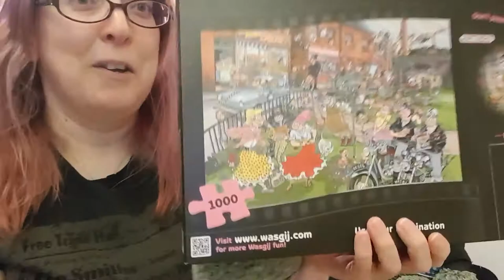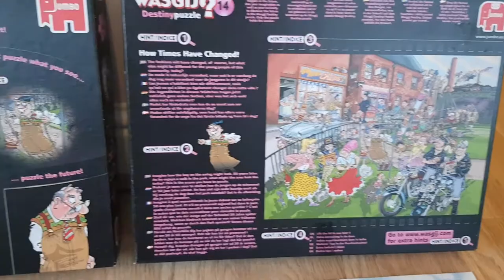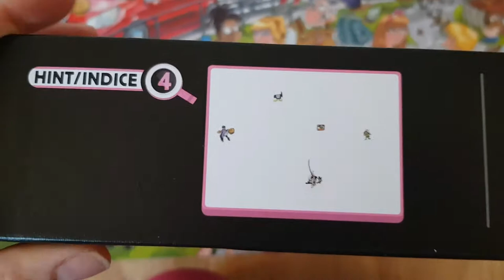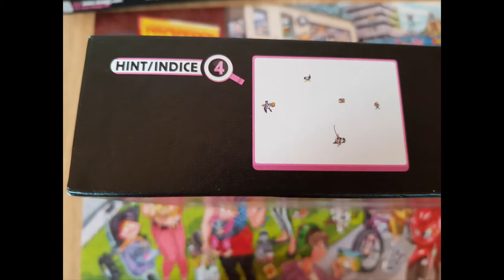Completed Solution WASGIJ? Jigsaw Puzzle HOW TIMES HAVE CHANGED! Cartoon Teens DESTINY 14 No 17407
This Video shows time lapse completion of WASGIJ DESTINY 14 Jigsaw Puzzle HOW TIMES HAVE CHANGED! Number 17407 Destiny release.  1000 Piece Jigsaw.  Cartoon image of the future of a town park.

Includes sweep over of the finished design, stills of Actual Puzzle Picture and video walkover of completed puzzle at 8 minutes 50 seconds.

Music used in this video is credited as follows:-